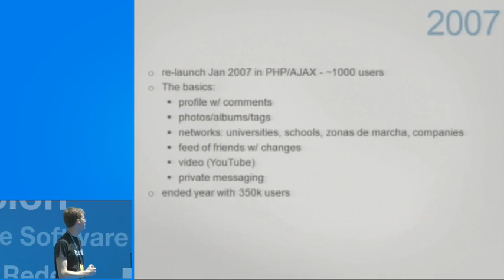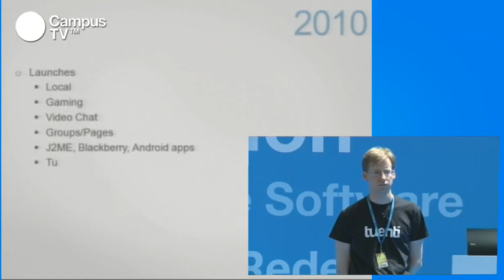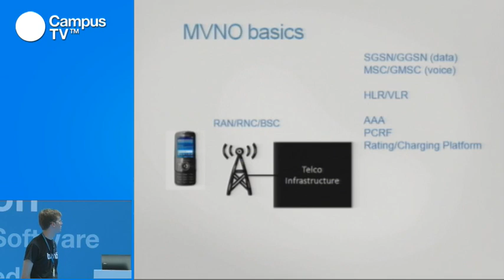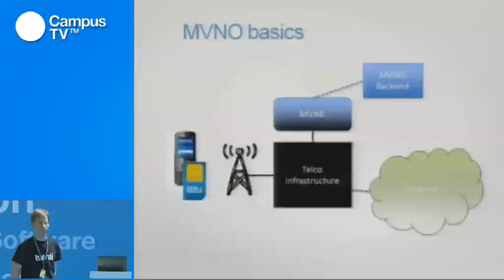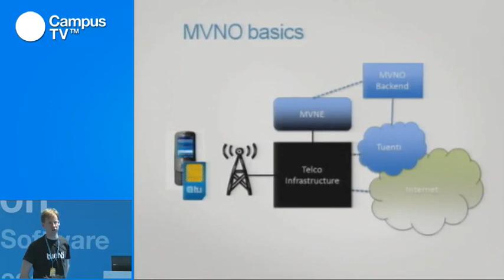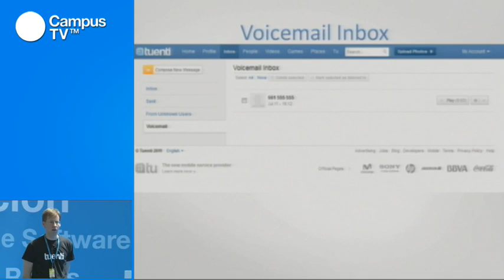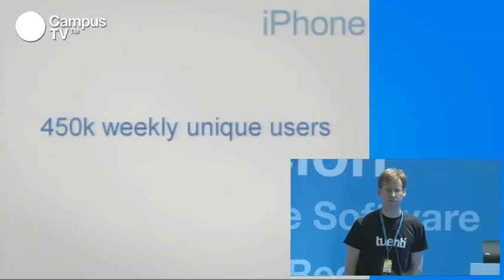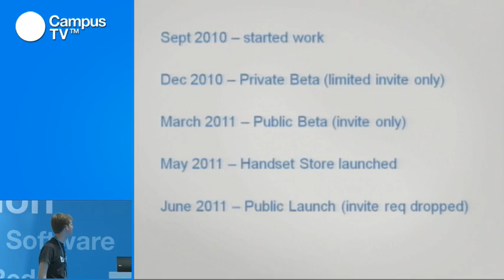CPES15 - Tu engineering. Telco 2.0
De la mano de Erik Schultink es CTO de Tuenti.com, conoceremos la construcción de una operadora móvil social e innovadora aprovechando sus principales competencias en aplicaciones web sociales. Tuenti es la mayor empresa web de España, con más de 33.000 millones de páginas vistas al mes, y es responsable de las operaciones técnicas y de ingeniería. Anteriormente, trabajó como ingeniero en Facebook (2004) y fue cofundador de Essembly.com, una red social política (2005). Se licenció en Ingeniería Informática por la Universidad de Harvard, donde centró su investigación en la aplicación de métodos de la economía y algorítmica.